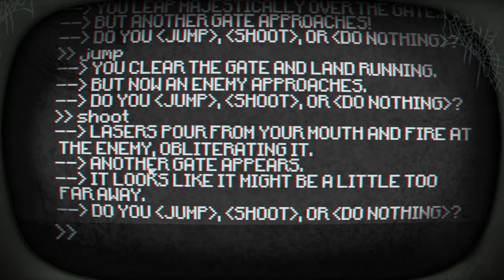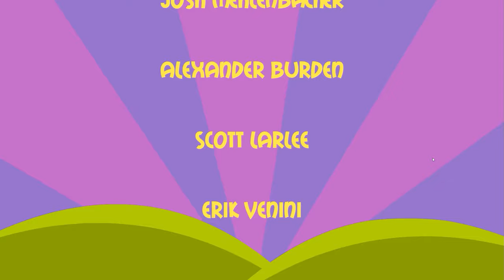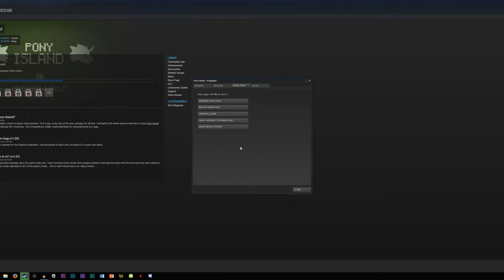FREEDOM STAMPEDE | Pony Island [#4]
No Mufasas were harmed in the making of this video.

--- GAME ---

TITLE | Pony Island
PLATFORMS | PC, Mac, SteamOS

In Pony Island you will...
- Peer behind the rotting curtain of "Pony Island" to repair its broken code
- Be forced to play along with The Devil's demented game of ponies
- Explore the depths of the cryptic software system that runs His game